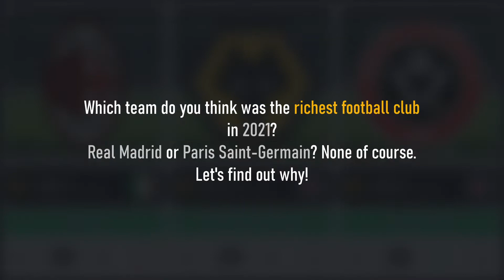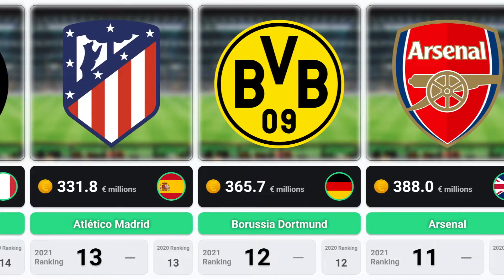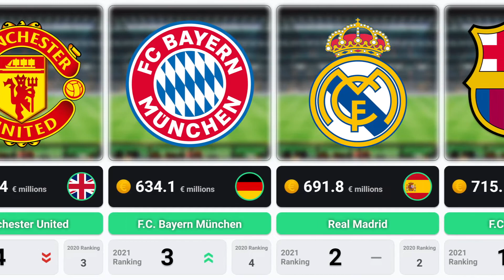Comparison: Richest Football Clubs 2021⚽️ | Data Nerd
Every year, new statistics and figures come from (are obtained) the amazing world of football. ⚽️ This trend has taken a new form with the start of 2021 due to the fact that most of these football clubs have lost a great deal both financially and athletically (in terms of finance and sports).
⚽️ However, Deloitte has disclosed a list of the richest football clubs 2021 by revealing the profits of these clubs compared with their last year’s figures.

⚽️ In this video, you will see 30 clubs which have stayed profitable despite the complications brought about by the pandemic and some have suffered more losses than the previous year.

⚽️ Which of these football clubs, Real Madrid or Paris-Saint Germain (PSG) do you think is more lucrative? In fact, none of them.

⚽️ On this list, there are four teams from Laliga, five teams from Bundesliga, twelve teams from Premier league, two teams from French League 1, four teams from Serie A and one team from Russia, Portugal, and Netherlands’ leagues.

⚽️ FC Barcelona with the revenue of 715.1 million Euros and A.C Millan with 148.5 million Euros are the most profitable and the least profitable respectively on this list.

… About Channel ….

Today we are living in the world of knowledge and information, but those should be correct and trustworthy.

Data Nerd Team:
We collect information and investigate to see if they are true and convert them to visual information as video form to make it easier for you.

We spend a lot of effort, time, and money to collect this information by our teams of statistics and editors which approximately takes 20 hours per article to prepare.

So we appreciate it, if you have the courtesy of not infringing our copyrights.

00:00 richest football clubs
00:10 Which team is the richest football club in 2021?
00:15 top 30 richest football club 2021
00:16 A.C Milan
00:27 Ajax
00:40 Crystal Palace
00:50 Benfica
00:57 Leicester City
01:09 top 20 richest football club 2021
01:13 Napoli
01:25 Everton
01:42 Inter Milan
01:48 Atletico Madrid
01:54 Burussia Dortmund
02:01 Arsenal
02:05 Juventus
02:08 top 10 richest football club 2021
02:13 Tottenham
02:18 Chelsea
02:24 PSG
02:29 Manchester City
02:35 Liverpool
02:40 Manchester United
02:47 Bayern Munchen
02:53 Real Madrid
03:00 Barcelona

… Sources ….